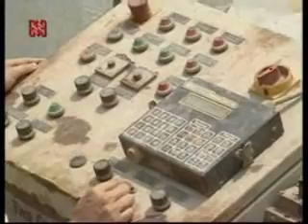【建築 土木 室內設計施工影片】 防水工程 32 3p